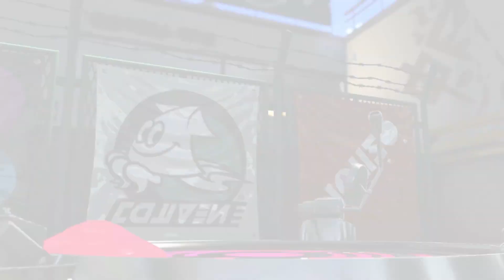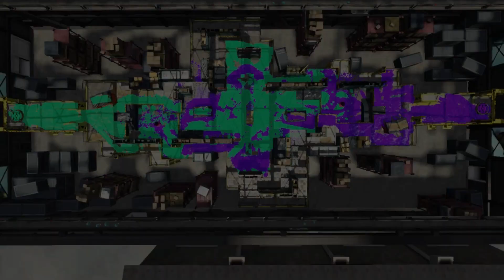Splatoon 2: 1v1 with Brandi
The main reason I made this video is because Brandi invited me to do some private battles with him and I decided to test out my new mic while I was at it. Let me know if it sounds good and enjoy the video!